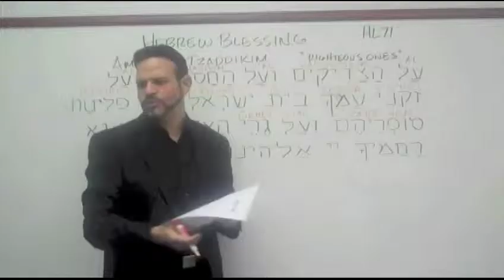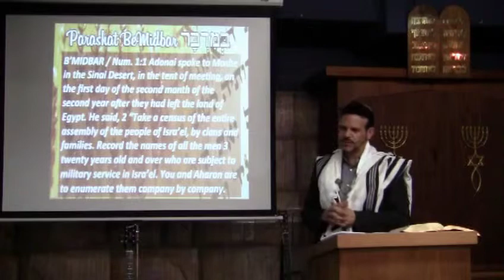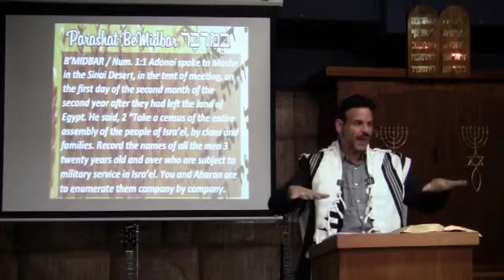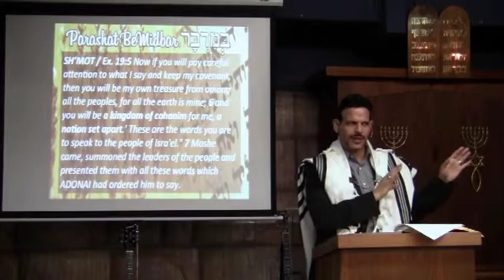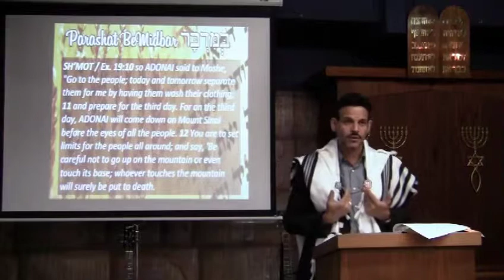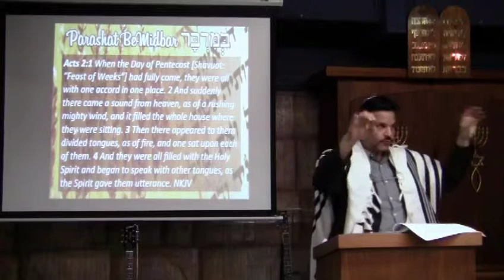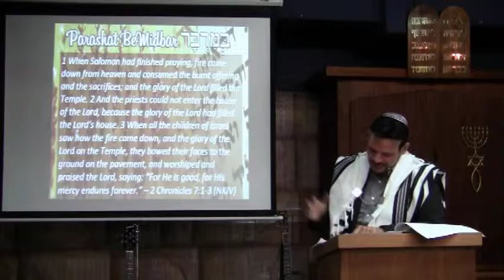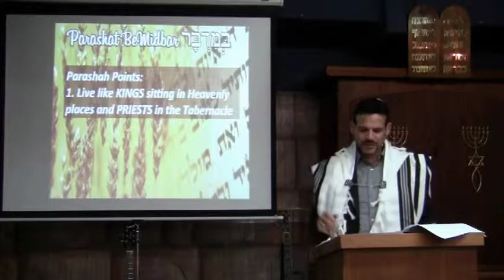From Mountain Top To Desert Tent from Parashat B'midbar 5775 With Rabbi Brian Bileci